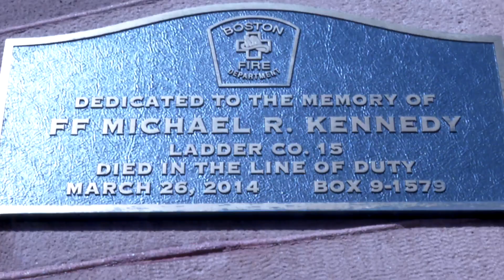Fire Hose Dedication for Firefighters Michael Kennedy and Edward Walsh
In March of 2014, firefighters Michael Kennedy and Edward Walsh tragically lost their lives battling a nine-alarm fire in the Back Bay. Since then, the Last Call Foundation has worked tirelessly to improve firefighter safety across Massachusetts. In February 2023, Mayor Wu and BFD Commissioner Paul Burke gathered with the Last Call Foundation at Engine 33 firehouse in the Back Bay to announce new flame resistant fire hoses for the entire Boston Fire Department, in honor of the fallen heroes.